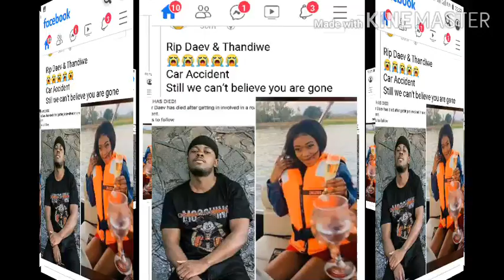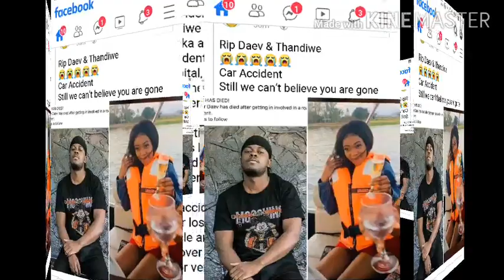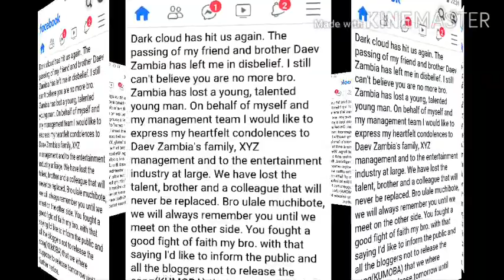Zambian musician daev Phiri gone too soon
Zambian musician daev Phiri has passed on together with other for members ,who were present in the that he was driving and lost control.